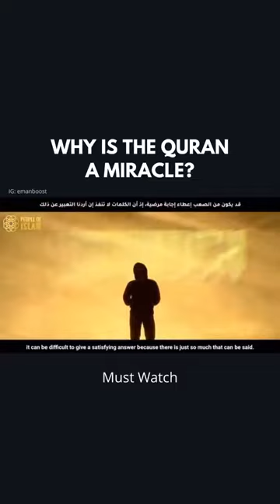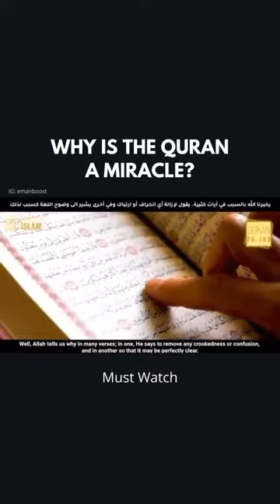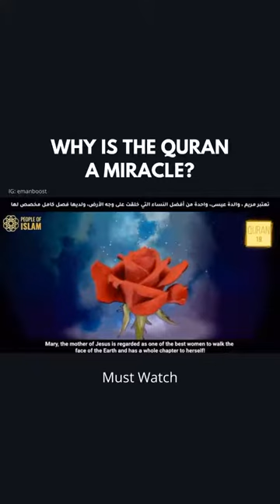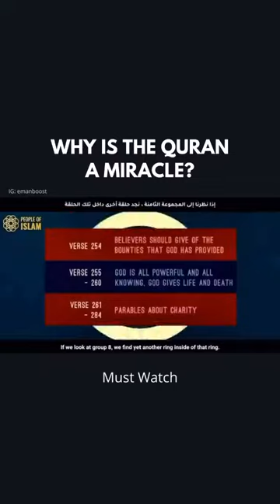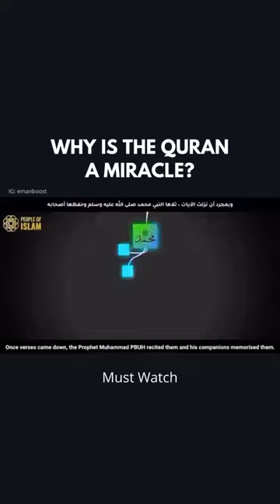See how Al Quran is the ultimate miracle to mankind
The word Al Qur’an literally means “the reading” and it's considered as the literal Speech of God given to Prophet Muhammad {pbuh} in the Arabic language as the last and final message from Almighty Allah to mankind,

*Quran is undoubtedly the word of Almighty Allah (God). Quran (Surah Al-Baqarah,  2;2), Quran (Surah Younus, 10;37)
*Quran is the book of Truth. Quran (Surah Al-Zumar, 39;41), Quran (Surah Ar-Raad, 13;1)
*Quran brings ones life out of darkness into light. Quran (Surah al-Hadeed, 57;9)
*Quran provides a complete code of living life and guidance for preparing for the hereafter. Quran (Surah An-Nahl, 16;89)
*Quran is a book of healing Quran (Surah Younus, 10;57), Quran (Surah Al-Isra, 17;82)
*Quran is a book that discusses mankind (and their guidance). Quran (Surah Al-Anbiya, 21;10), Quran [Surah Al-Isra, 17:89]

      Quran is Allah’s word that has remained unchanged since its revelation and nothing like Quran can be written or produced as it remains the greatest miracle till eternity as it has no crookedness or contradictions.

Kindly follow us on all platform @ dah guidance tv

Jazakumullahu khairan